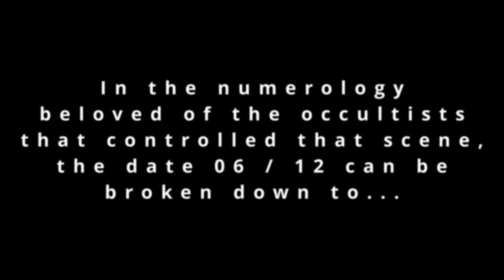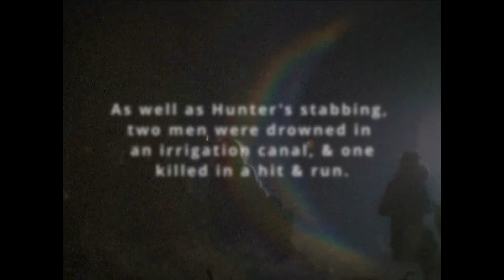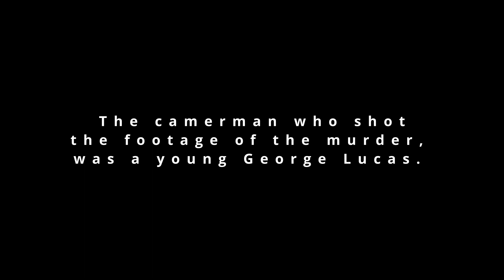Don McLean On Jagger's Satanism & The Blood Sacrifice At Altamont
Most red-pilled pop song of all time. Smashes the Counter-Culture operation, goes studs up on Jagger's (Jack Flash) rotten Satanic clique, and calls out Altamont for what it was.